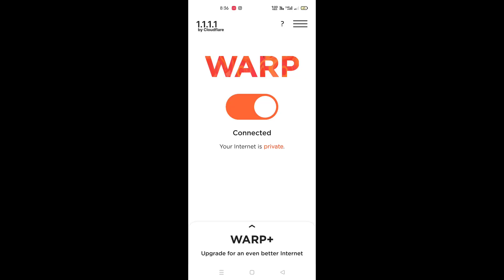4 New Redeem Codes In Pubg Mobile | 3RD ANNIVERSARY NEW REDEEM CODE IN PUBG MOBILE Get Free Items 😍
Pubg Mobile Redeem link :-

🔻Primary Phone - (Realme x3 )
🔻Screen Recording Phone - (Realme x3) 🔻Editing in - (X3- KineMaster)
🔻Thumbnail - (PS Touch & Picsart ) 🔻Headphones - ( Oppo Basic Earphones )

Enjoy your time on Video Thank you For Supporting Love You Guys 💌